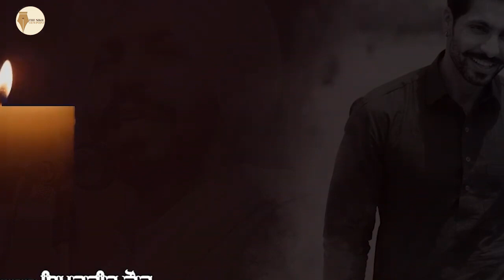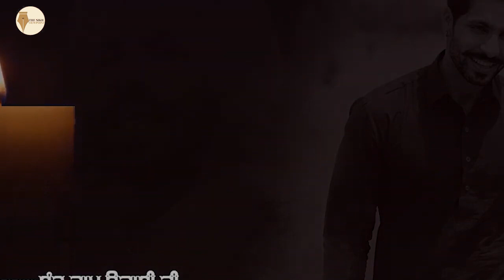ਮੇਰੀ ਮੌਤ ਤੇ || Meri Maut Te || Tribute To DEEP SIDHU || By Simarjit Kaur II Sant Ram Udasi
ਮੇਰੀ ਮੌਤ ਤੇ ਨਾ ਰੋਇਓ
ਮੇਰੀ ਸੋਚ ਨੂੰ ਬਚਾਇਓ